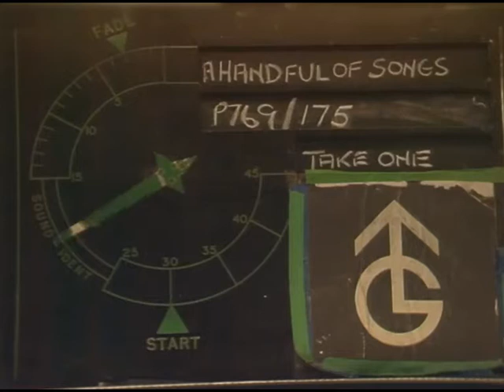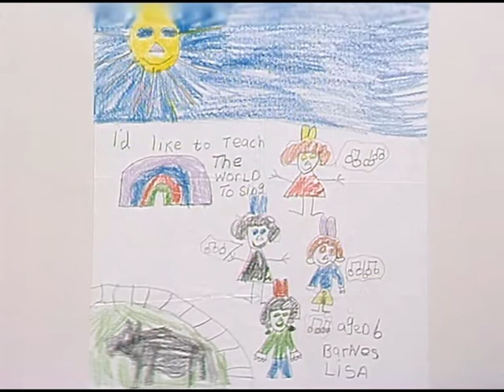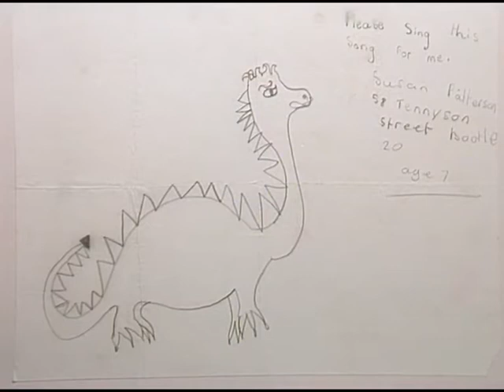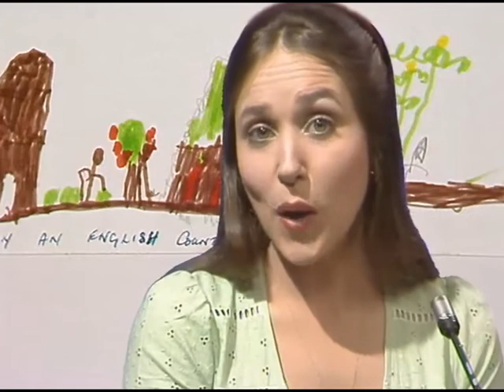A Handful Of Songs (4th June 1976)